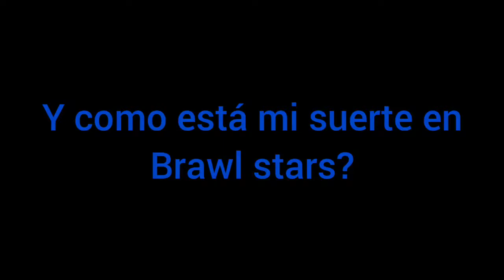MI SUERTE EN BRAWL STARS V7